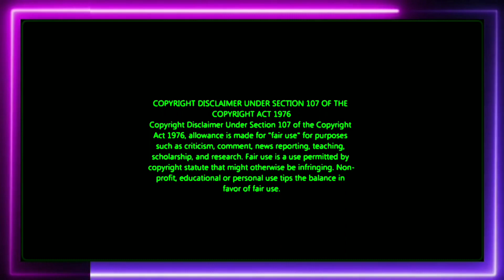தனது Life Partner பத்தி பேசிய ரம்யா பாண்டியன் | கல்யாணம் எப்போதும் ???